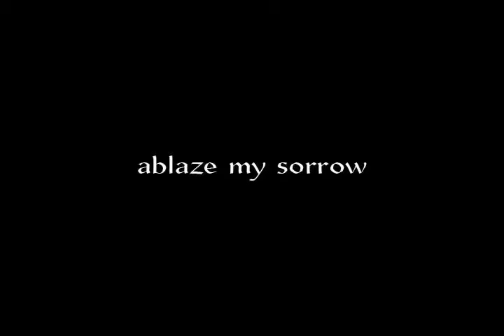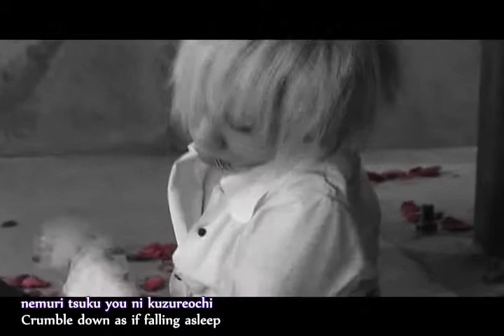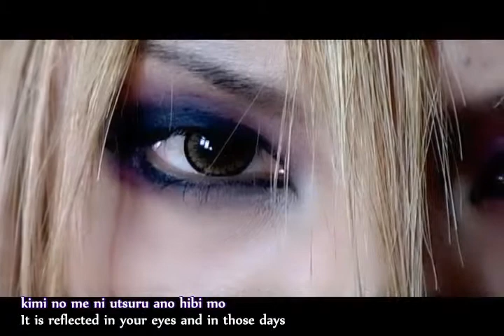Chariots - ablaze my sorrow[romaji+eng]